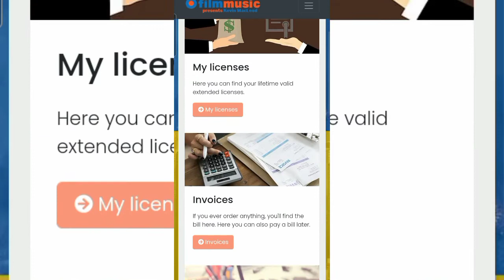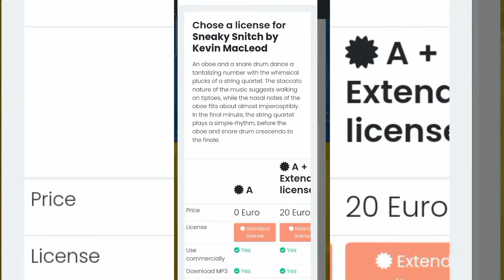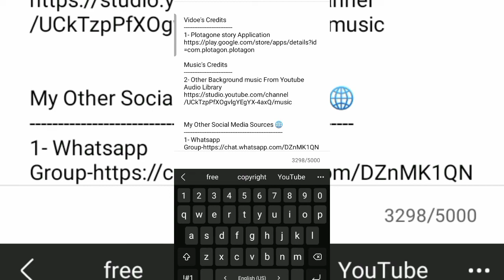Sneaky snitch kaise download kare? Sneaky snitch no copyright || kevin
Hi
I Am A1one_Official 👈 ispe Click kijia Jaddu ho jayega ☺ subscriber my channel. Agar koe Problem ho to hame comment kijia video ko share kijia video ko like kijia aap hame next topic bhi sugges kar sakte hai.

Your Query 🤟
kevin
kevin music
kevin ke music ko download kaise karen
sneaky snitch background music
sneaky snitch no copyright
What instruments are used in I sneaky snitch?
Does Kevin McCloud have a wife?
Sneaky snitch lyrics
Sneaky Snitch MIDI

My Other Social Media Sources 🌐

Thanks
              to watch my video and read description 😊